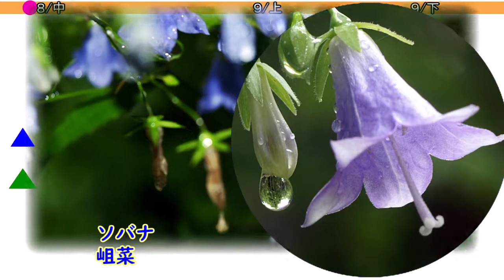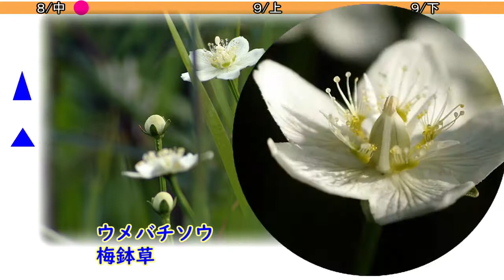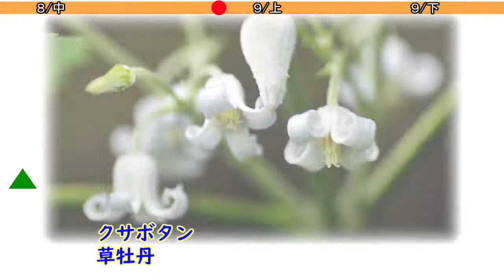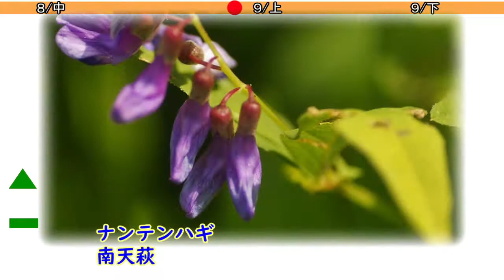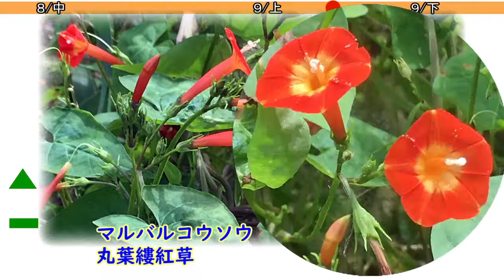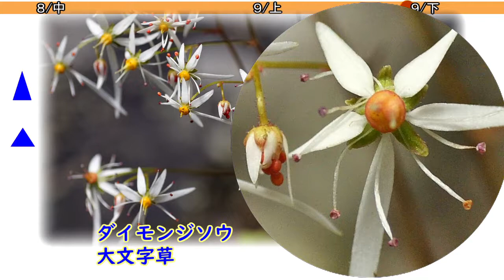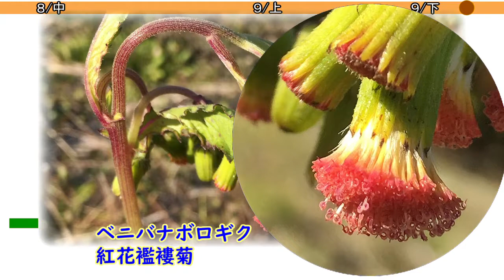【花の名前を知りたい】山野の花３００-#5・晩夏の花６６(改正第３版)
夏から秋にかけて咲く代表的な山野の花６６種
【再生リスト-花の名前を知りたい】